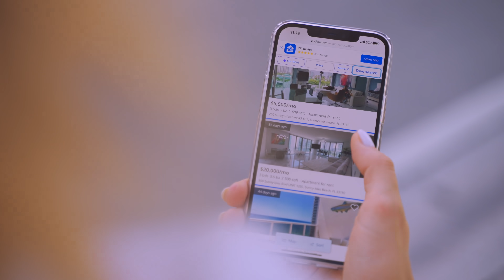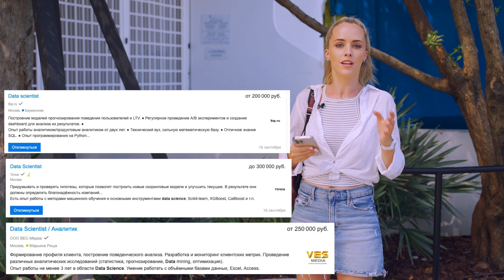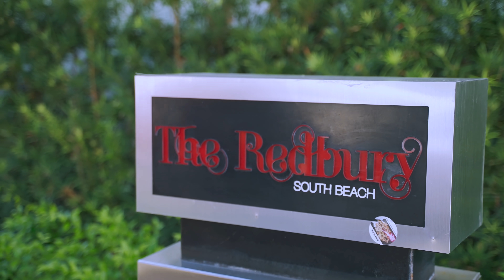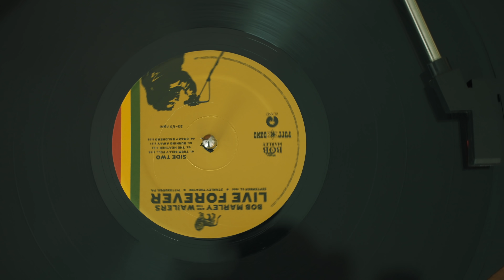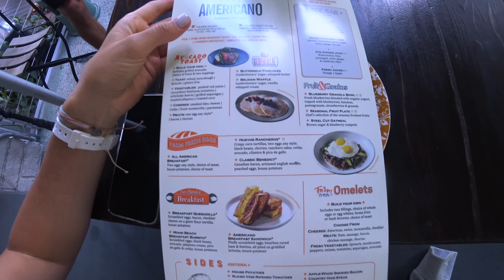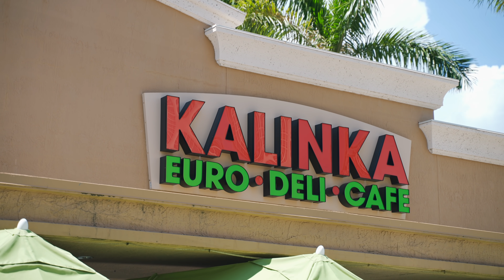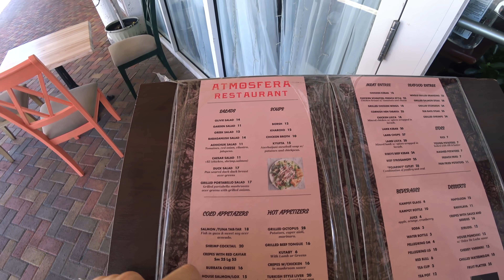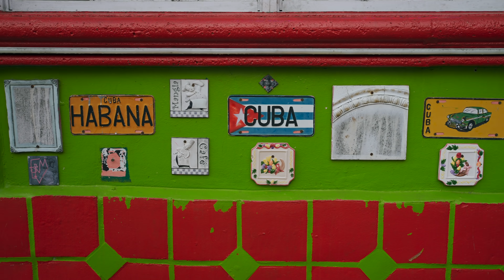ПРАВИЛА ВЫЖИВАНИЯ - МАЙАМИ. ТЯЖЕЛЫЙ ЛЮКС И РАБОТА ОФИЦИАНТКОЙ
Город мечта, но что там делать, чтобы выжить?! где работать и что вообще сейчас в Майами происходит, короче присаживайтесь поудобнее и погнали✌️

Арендовать всё на свете в Майами можно у Марка